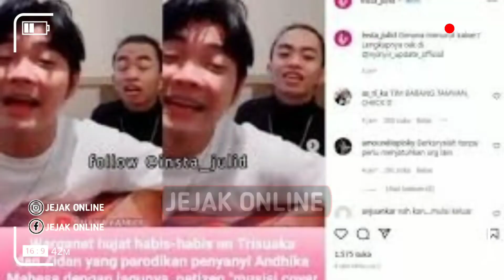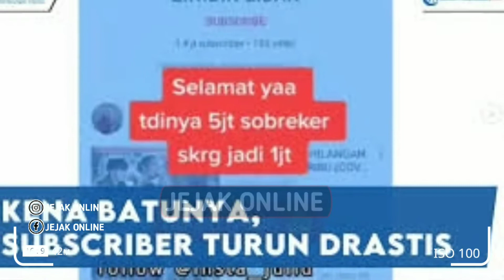Dampak dari Video Viralnya Kini Tri Suaka & Zidan Banyak Dikecam hingga Dituntut untuk Bayar Royalti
SELAMAT DATANG DI CHANNEL YOUTUBE JEJAK ONLINE, DI CHANNEL INI, KAMI AKAN MEMBERIKAN INFORMASI TRENDING DAN TERUPDATE, SEMOGA CHANNEL BISA BERMANFAAT BUAT SAUDARA.
        terimakasih atas supportnya sobat
jangan lupa dukung terus channel ini,
DENGAN KLIK 👇

 semoga kami semangat terus dalam memberikan informasi yang terupdate

Tri Suaka parodi Andika Kangen Band, Tri Suaka dan Zidan parodikan gaya nyanyi Andika Kangen Band, Tri Suaka dan Zidan dianggap hina Andika, Zidan dibully natizen, Zidan KENAK MENTAL, Tri Suaka Minta Maaf, Zidan minta maaf kepada Andika, kumpulan parodi sindiran Zidan, kabar Artis, kabar selebritis,